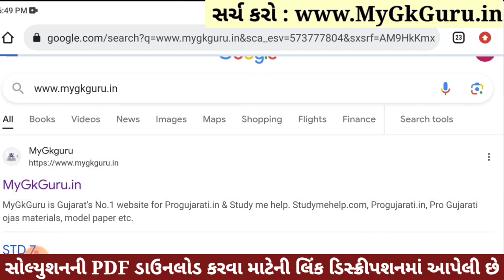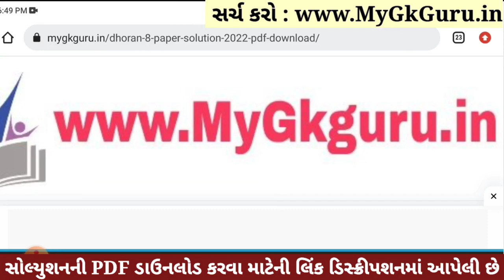💥 Dhoran 8 English Paper Solution 2023 STD 8, Std 8 English Paper Solution 2023 80 Marks, 2 November